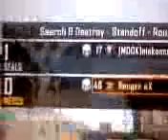leaving game early banger ex